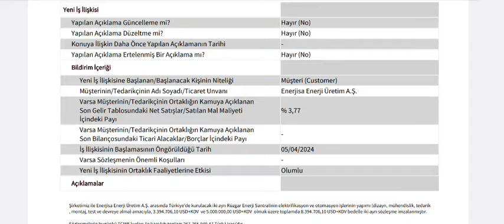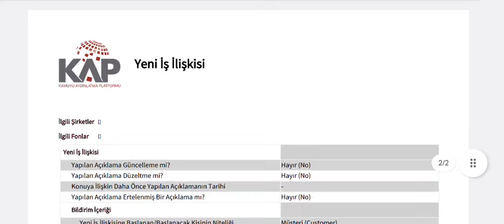267,7 Milyonluk Yeni İş Anlaşması Kap'a Bildirildi